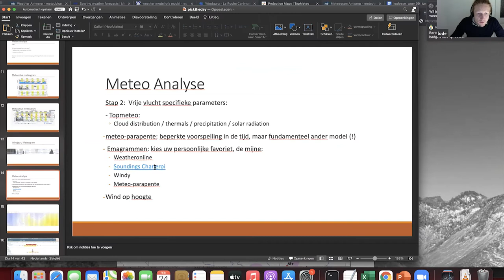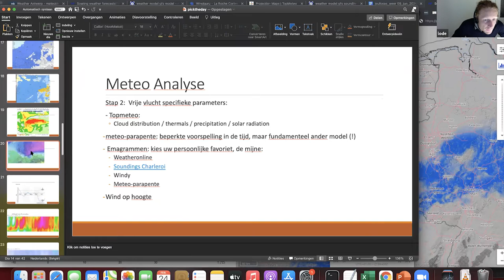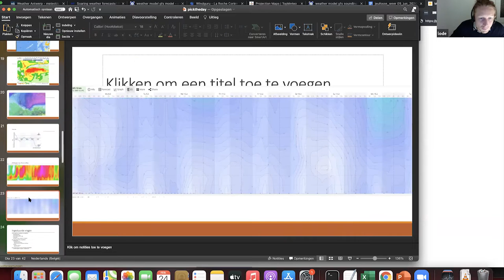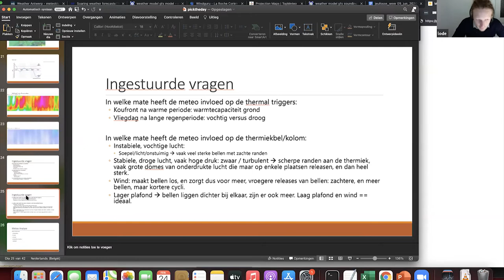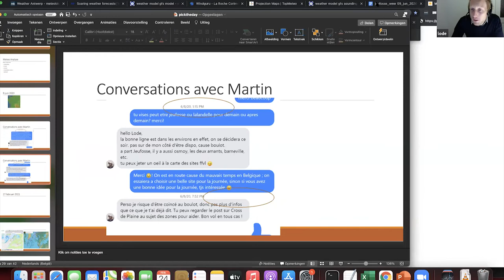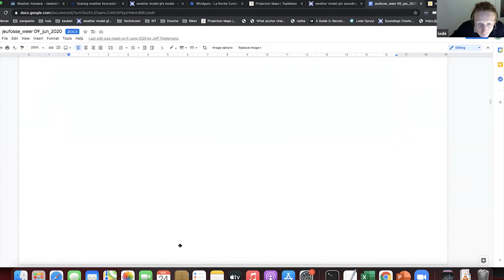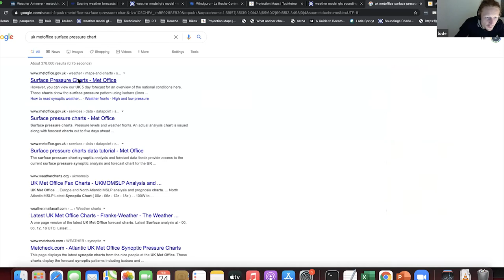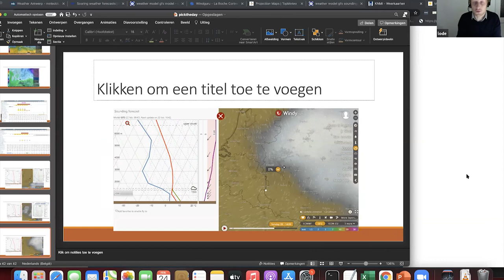Voorspel de perfecte XC dag - deel 3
In deze theorie-avond leer je over de meer gevorderde principes van meteo voor paragliding, en hoe je de perfecte vlakke land XC dag kan voorspellen. De theorie wordt gegeven door Lode Spruyt, een van de betere vlakke land piloten van België

Deze video maakt deel uit van een reeks theorie-avonden voor de opleiding tot gebrevetteerd XC piloot. Dit is het 3de en laatste deel. De vorige delen kan je hier zien:

Met dank aan Lode Spruyt.
Als je interesse hebt om beter XC te leren vliegen, bezoek dan onze